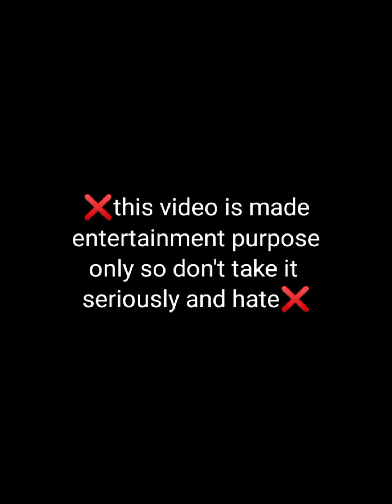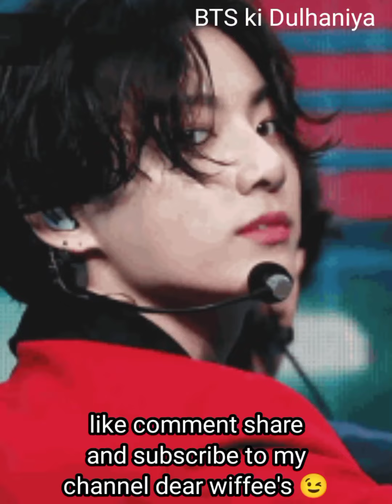bts imagine : when he covered your baby ❤️ while you're sleeping